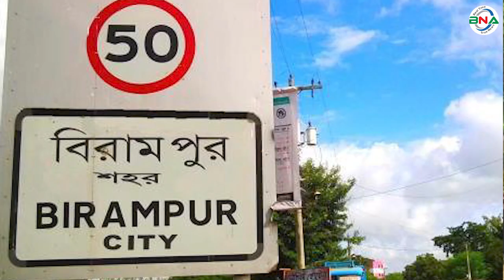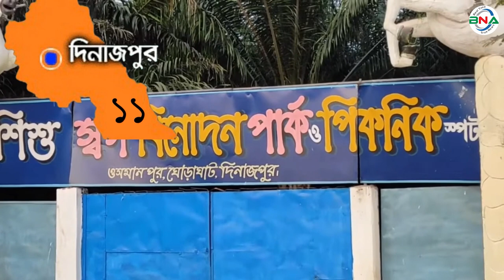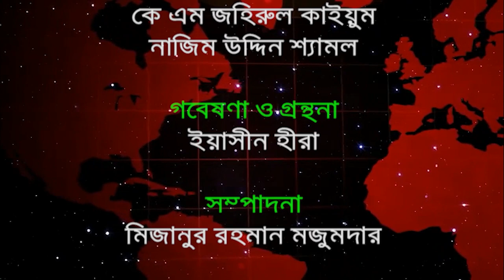দ্বাদশ সংসদ নির্বাচনের হালচাল: সংসদীয় আসন ১১- (দিনাজপুর-৬)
বিএনএ নিউজ টুয়েন্টি ফোর ডটকম দ্বাদশ জাতীয় সংসদ নির্বাচনকে সামনে রেখে ধারাবাহিক নির্বাচনী হালচাল  প্রকাশ করছে। আজ থাকছে দিনাজপুর-৬ আসনের  হালচাল।

দিনাজপুর -৬ আসন

দিনাজপুর-৬ সংসদীয় আসনটি নবাবপুর, বিরামপুর, হাকিমপুর এবং ঘোড়াঘাট  উপজেলা নিয়ে গঠিত। এটি জাতীয় সংসদের ১১ নাম্বার আসন।

প্রথম জাতীয় সংসদ নির্বাচনে আওয়ামী লীগের এম মতিউর রহমান বিজয়ী

১৯৭৩ সালের ৭ই মার্চ অনুষ্ঠিত প্রথম জাতীয় সংসদ নির্বাচনে এই আসনটি রংপুর-১১ নামে পরিচিত ছিল। নির্বাচনে ভোটার ছিলেন ১ লাখ ১২ হাজার ৭৪ জন। ভোট প্রদান করেন ৫৩ হাজার ৪ শত ১৯ জন। নির্বাচনে আওয়ামী লীগের এম মতিউর রহমান বিজয়ী হন। নৌকা প্রতীকে তিনি পান ৪৩ হাজার ২ শত ১২ ভোট। তার নিকটতম প্রতিদ্বন্দ্বী ছিলেন ন্যাপ মোজাফফরের আব্দুল হালিম। কুঁড়েঘর প্রতীকে তিনি পান  ৮ হাজার ১ শত  ৬৭ ভোট।

দ্বিতীয় সংসদ নির্বাচনে জয় পেল বিএনপি প্রার্থী আতিউর রহমান

১৯৭৯ সালের ১৮ই ফেব্রুয়ারি অনুষ্ঠিত দ্বিতীয় সংসদ নির্বাচনে এই আসনটি পরিচিতি হয় দিনাজপুর-১১ নামে। নির্বাচনে ভোটার ছিলেন ১ লাখ ৫১ হাজার ১শত ৭৭  জন। ভোট প্রদান করেন ৭১ হাজার ৭ শত ৪৮ জন। বিএনপি প্রার্থী আতিউর রহমান বিজয়ী হন।ধানের শীষ প্রতীকে তিনি পান ৪০ হাজার ৫৬ ভোট। তার নিকটতম প্রতিদ্বন্দ্বী ছিলেন আওয়ামী লীগের মোহাম্মদ আব্দুস সামাদ। নৌকা প্রতীকে তিনি পান ১৬ হাজার ৩ শত ৩৬ ভোট।

তৃতীয় সংসদ নির্বাচনে ন্যাপের লুৎফর রহমান চৌধুরী বিজয়ী

১৯৮৬ সালের ৭মে অনুষ্ঠিত তৃতীয় সংসদ নির্বাচনে দিনাজপুর-১১ আসনটি নাম পরিবর্তন করে রাখা হয় দিনাজপুর-৬। নির্বাচনে ভোট প্রদান করেন  ৮৯ হাজার ৬ শত ৬১ জন। ন্যাপের লুৎফর রহমান চৌধুরী বিজয়ী হন।। তিনি পান ৫২ হাজার ৯ শত ৪৭ ভোট। নিকতম প্রতিদ্বন্দ্বী ছিলেন জাতীয় পার্টির ডাক্তার মোস্তফা আলী খান। লাঙ্গল প্রতীকে তিনি পান ৩১ হাজার ৮ শত ১ ভোট। এই নির্বাচনে বিএনপি অংশগ্রহণ করেনি।

চতুর্থ সংসদ নির্বাচনে জাতীয় পার্টির প্রার্থী আব্দুস সাত্তার চৌধুরী নির্বাচিত

১৯৮৮ সালের ৩রা মার্চ অনুষ্ঠিত চতুর্থ সংসদ নির্বাচনে আওয়ামীলীগ, বিএনপিসহ পরিচিত রাজনৈতিক দল গুলো অংশগ্রহণ করেনি। প্রতিদ্বন্দ্বীতা বিহীন এ নির্বাচনে জাতীয় পার্টির প্রার্থী আব্দুস সাত্তার চৌধুরী বিজয়ী হন। লাঙ্গল প্রতীকে তিনি পান ৪৮ হাজার ৯ শত ৯৪ ভোট। নিকটতম প্রতিদ্বন্দ্বী ছিলেন ফ্রিডম পার্টির প্রার্থী  কামরুজ্জামান। কুড়াল প্রতীকে তিনি পান ১৪ হাজার ৪ শত ২০ ভোট।

পঞ্চম সংসদ নির্বাচনে জামায়াত ইসলামীর আজিজুর রহমান চৌধুরী বিজয়ী

১৯৯১ সালের ২৭ই ফেব্রুয়ারি অনুষ্ঠিত পঞ্চম সংসদ নির্বাচনে এই আসনে ভোটার ছিলেন  ২ লাখ ৬৩ হাজার ৪ শত ৬২ জন। ভোট প্রদান করেন ১লাখ ৫৪ হাজার ৩শত ৭৫ জন। নির্বাচনে  জামায়াত ইসলামীর আজিজুর রহমান চৌধুরী বিজয়ী হন। দাঁড়িপাল্লা প্রতীকে তিনি পান ৪৩ হাজার ৯ শত ৮৯ ভোট। তার নিকটতম প্রতিদ্বন্দ্বী ছিলেন  আব্দুস সালাম আমান। তিনি পান ৩৭ হাজার ২ শত ৬৭ ভোট।

সপ্তম সংসদ নির্বাচনে বিজয়ী আওয়ামী লীগের এডভোকেট মোস্তাফিজুর রহমান ফিজার

১৯৯৬ সালের ১২ই জুন অনুষ্ঠিত সপ্তম সংসদ নির্বাচনে ভোটার ছিলেন  ২ লাখ ৬৬ হাজার  ২ শত ৫১ জন। ভোট প্রদান করেন ২ লাখ ৬ হাজার ৬ শত ১৯ জন। নির্বাচনে  আওয়ামী লীগের এডভোকেট মোস্তাফিজুর রহমান ফিজার বিজয়ী হন। নৌকা প্রতীকে তিনি পান ৭৫ হাজার ২ শত ৬৮ ভোট। নিকটতম প্রতিদ্বন্দ্বী ছিলেন বিএনপির আতিউর রহমান। ধানের শীষ প্রতীকে তিনি পান ৬২ হাজার ৪ শত ৯৫ ভোট।

অষ্টম সংসদ নির্বাচনে বিজয়ী হন জামায়াত ইসলামীর আজিজুর রহমান চৌধুরী

২০০১ সালের ২৭ই ফেব্রুয়ারি অনুষ্ঠিত অষ্টম সংসদ নির্বাচনে ভোটার ছিলেন  ৩ লাখ ৩৭ হাজার ৯ শত ৬২ জন । ভোট প্রদান করেন  ২ লাখ ৭৮ হাজার ১ শত ৭ জন। নির্বাচনে   জামায়াত ইসলামীর আজিজুর রহমান চৌধুরী বিজয়ী হন। দাড়িপাল্লা প্রতীকে তিনি পান   ১ লাখ ১০ হাজার ৫ শত ৯৮ ভোট। নিকটতম প্রতিদ্বন্দ্বী ছিলেন আওয়ামী লীগের এডভোকেট মোস্তাফিজুর রহমান ফিজু।  নৌকা  প্রতীকে তিনি পান ৮৮ হাজার ৯ শত ৪৩ ভোট।

নবম সংসদ নির্বাচনে বিজয়ী আওয়ামী লীগের আজিজুল হক চৌধুরী

২০০৮ সালের ২৯শে ডিসেম্বর অনুষ্ঠিত নবম সংসদ নির্বাচনে ভোটার ছিলেন ৩ লাখ ৭৪ হাজার ১ শত ৭ জন। ভোট প্রদান করেন ৩ লাখ ৪৩ হাজার ৭শত ৪৪ জন। আওয়ামী লীগের আজিজুল হক চৌধুরী বিজয়ী হন। নৌকা প্রতীকে তিনি পান ১ লাখ ৩৩ হাজার ৬ শত ১০ ভোট। নিকটতম প্রতিদ্বন্দ্বী ছিলেন জামায়াত ইসলামীর আনোয়ারুল হক। দাড়িপাল্লা প্রতীকে তিনি পান ১ লাখ ৩২ হাজার ৭ শত ৫২  ভোট।

দশম জাতীয় সংসদ নির্বাচনে আওয়ামী লীগের সিবলি সাদিক নির্বাচিত

২০১৪ সালের ৫ই জানুয়ারি অনুষ্ঠিত দশম জাতীয় সংসদ নির্বাচনে দিনাজপুর-৬ আসনে ভোটার ছিলেন ৪ লাখ ১৩ হাজার ৫ শত ৮০ জন । ভোট প্রদান করেন ১ লাখ ২০ হাজার ৪ শত ৪৯ জন । নির্বাচনে আওয়ামী লীগের সিবলি সাদিক বিজয়ী হন। নৌকা প্রতীকে তিনি পান ১ লাখ ১৫ হাজার ৩৬ ভোট। তার নিকটতম প্রতিদ্বন্দ্বী ছিলেন ওয়াকার্স পার্টির রবীন্দ্র নাথ সরেন। হাতুড়ি প্রতীকে তিনি পান  ৩ হাজার ৪ শত ৯৯ ভোট।কারচুপির অভিযোগে বিএনপি নেতৃত্বাধীন ২০ দলীয় জোট এই নির্বাচনে অংশ গ্রহণ করেনি।

একাদশ সংসদ নির্বাচনে আওয়ামী লীগের সিবলী সাদিক পুন:নির্বাচিত

২০১৮ সালের ৩০ ডিসেম্বর অনুষ্ঠিত একাদশ সংসদ নির্বাচনে দিনাজপুর-৬ আসনে ভোটার ছিলেন ৪ লাখ ৬৬ হাজার ১ শত ৭২ জন। ভোট প্রদান করেন ৩ লাখ ৬১ হাজার ৮ শত ৫৯ জন। নির্বাচনে প্রার্থী ছিলেন  ৪ জন। নৌকা প্রতীকে আওয়ামী লীগের সিবলী সাদিক, ধানের শীষ প্রতীকে বিএনপির আনোয়ারুল ইসলাম, হাতপাখা প্রতীকে ইসলামী  আন্দোলন বাংলাদেশের নুর আলম সিদ্দিক,  আম প্রতীকে ন্যাশনাল পিপলস পার্টির শাহিদা খাতুন প্রতিদ্বন্দ্বীতা করেন।  নির্বাচনে আওয়ামী লীগের সিবলী সাদিক বিজয়ী হন। নৌকা প্রতীকে তিনি পান ২ লাখ ৮১ হাজার ৮ শত ৯১ ভোট । তার নিকটতম প্রতিদ্বন্দ্বী ছিলেন বিএনপির  মোহাম্মদ আনোয়ারুল ইসলাম।ধানের শীষ প্রতীকে তিনি পান ৬৯ হাজার ৭ শত ৬৯  ভোট। কারচুপির অভিযোগে বিএনপি নেতৃত্বাধীন জাতীয় ঐক্য ফ্রন্ট নির্বাচনের ফলাফল প্রত্যাখ্যান করে।